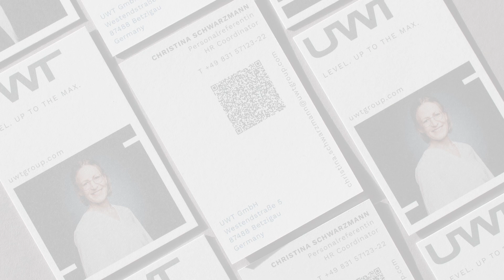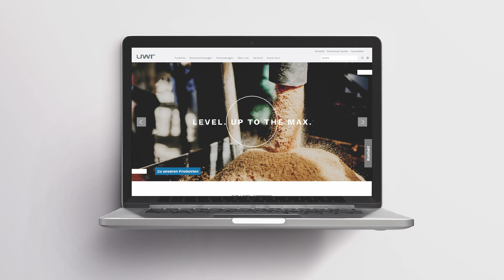UWT gewinnt den German Brand Award 2024 in zwei Kategorien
Proud to win: UWT wurde im Juni gleich zweimal mit dem German Brand Award 2024 ausgezeichnet. Mit unserem neuen Markenauftritt haben wir nicht nur in der Kategorie Brand Design – Corporate Brand die begehrte Auszeichnung erhalten, sondern durften auch in der Kategorie Excellence in Brand Strategy and Creation die Special Mention Brand Revival feiern.

Eine schöne Anerkennung für unseren Brand Relaunch unter dem Claim „Level. Up to the Max.“ Dieser emotionalisiert das technische Umfeld der Füllstandsmessgeräte von UWT positioniert uns als zuverlässigen, globalen Lösungsanbieter in diesem Bereich.

Der Relaunch stellt jedoch nur einen ersten Meilenstein auf dem Weg zur sustainable B2B Brand dar und wurde vom Druck- und Kreativhaus SCHÖLER realisiert.